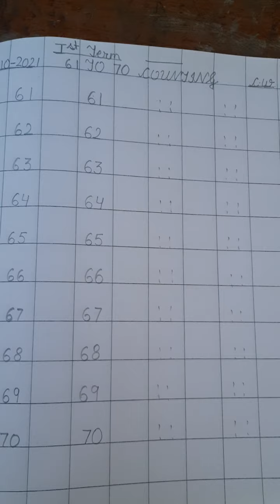Class - Nursery..Subject - Maths classwork video. you have done in your copy.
Date  01/10/2021
Write 61 TO 70  COUNTING
(C.W.)